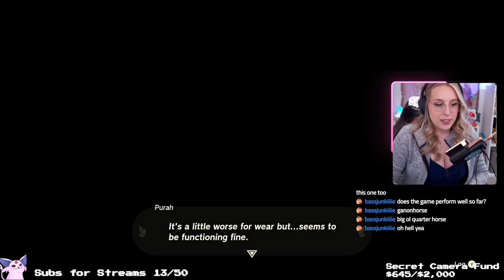Tears of the Kingdom part 2!